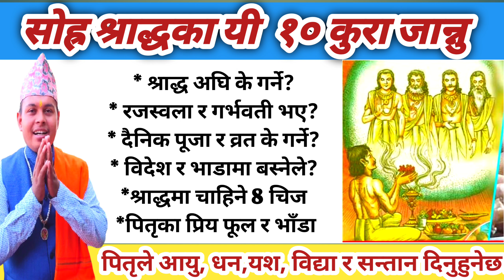सोह्र श्राद्ध २०८१ असोज २-१६ गतेसम्म कुन तिथिको श्राद्ध कति गते कति बजे? के गर्ने ? Sora sarddha2081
सोह्र श्राद्ध  २०८१ असोज २-१६ गतेसम्म कुन तिथिको श्राद्ध कति गते कति बजे ? के गर्ने के नगर्ने? Sora sarddha 2081

सोह्र श्राद्धको तिथि -2081 Sorha sharddha -2024

related title.

sora sharad/swora sharad in nepal/sora sarad at home/sora sarad puja bidhi/sora sharad 2080/sohra sharad mantra/sarad puja mantra/
sora sharad in nepali
swora sarad 2081
swora sarad 2024
sora sarad 2081
sora sharad 2081
sora sharad ma ke nakhane
sora sarad
sora sharad kasari garne
nepali sora sarad 2024
sora sharad hamro jigyasa
sora sharad 2024 nepal
sora sharad Nepali